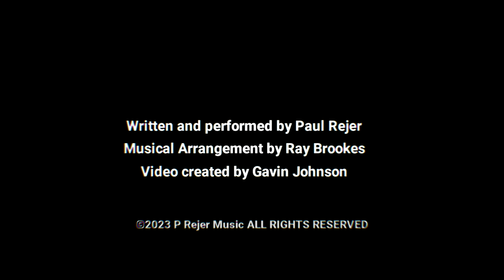Paul Rejer - Everybody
Look after the homeless